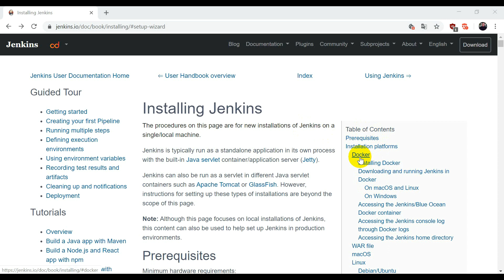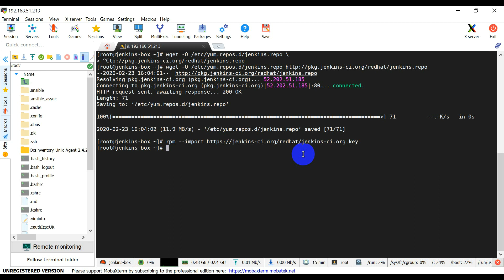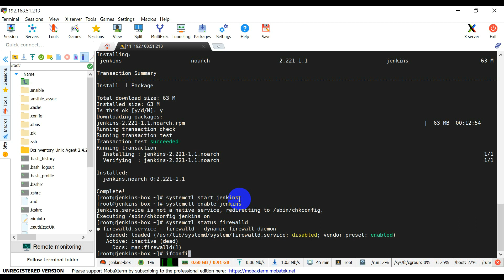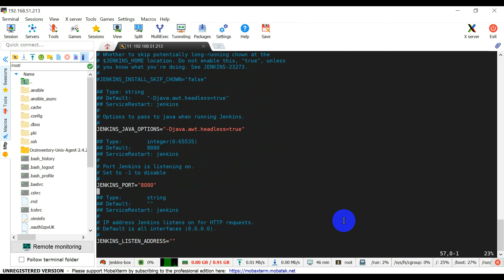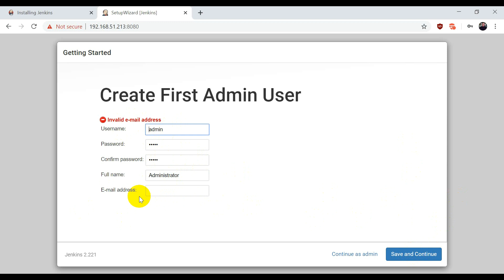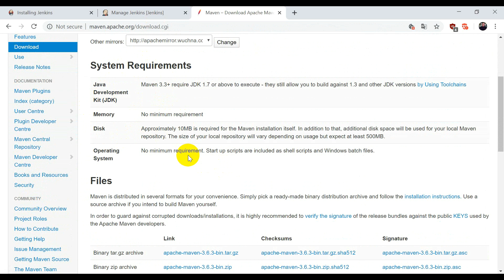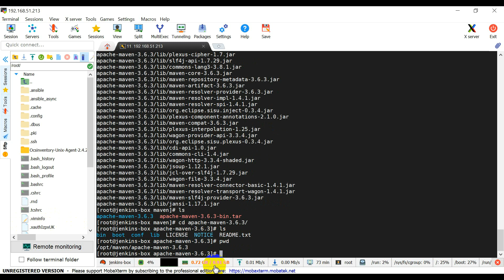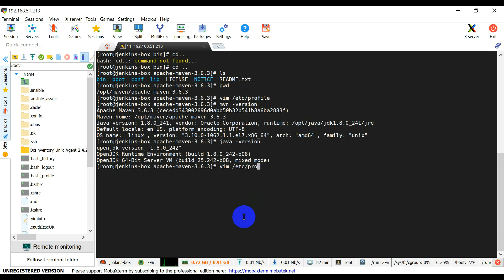Install and Configure Jenkins with Maven and Java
In this video you will learn how to install Jenkins in Centos-7 and configure Java & Maven as a build tool with Jenkins.